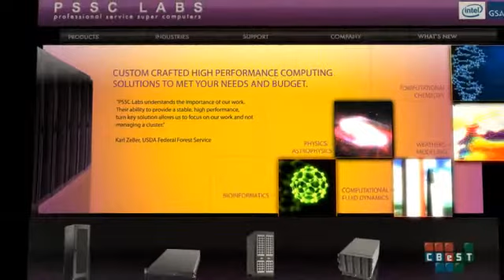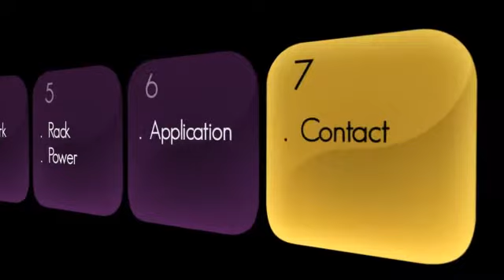PSSC Labs & Intel® Cluster Ready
Alex Lesser from PSSC Labs talks about supercomputing, PowerWulf Clusters, and the choice of lower cost HPC clusters with Intel Cluster Ready.